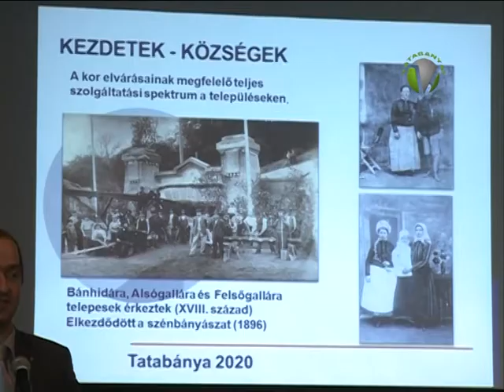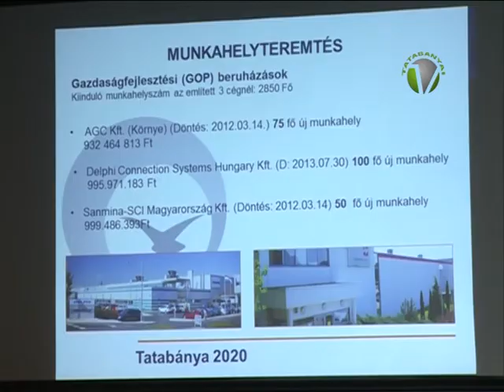Tatabánya 2020-ban címmel tartott előadást Schmidt Csaba polgármester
A településfejlesztési koncepció és az integrált településfejlesztési stratégia felülvizsgálata és aktualizálása Tatabányán címmel tartottak projektnyitó rendezvényt ma délelőtt a Vértes Agorájában, ahol többek között Schmidt Csaba polgármester is előadást tartott.